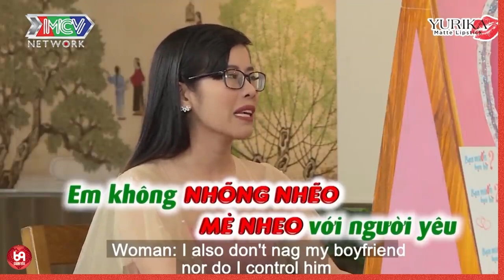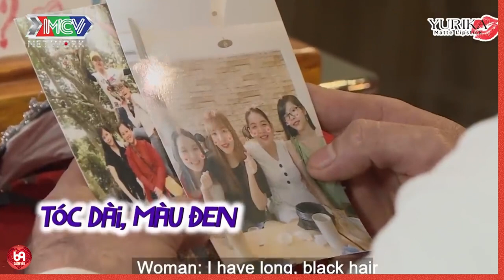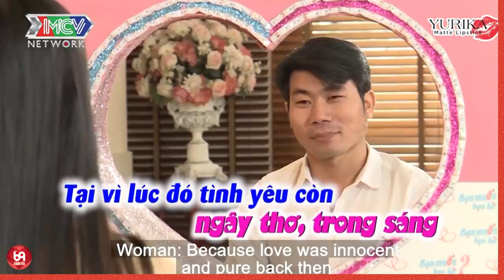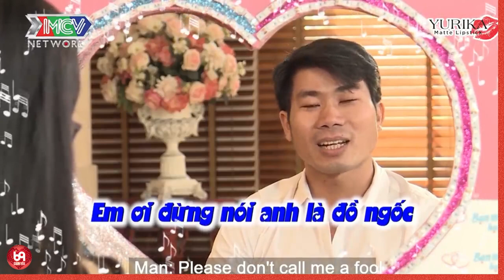Anh thích màu hồng, anh yêu màu tím !!!! Em thương anh không ?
HAT_137
69 Cách Yêu là trang cập nhật những chương trình hẹn hò, ghép đôi, mai mối hot nhất hiện nay BẠN MUỐN HẸN HÒ, HẸN ĂN TRƯA, VỢ CHỒNG SON, YÊU LÀ CƯỚI, MAI MỐI CÙNG NGƯỜI LẠ